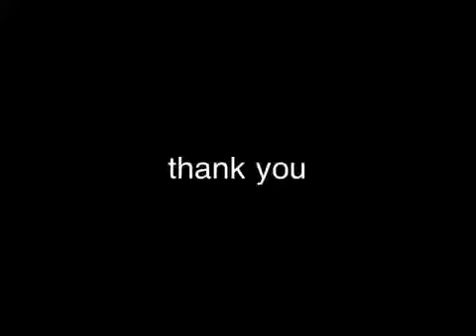Old curb sesh